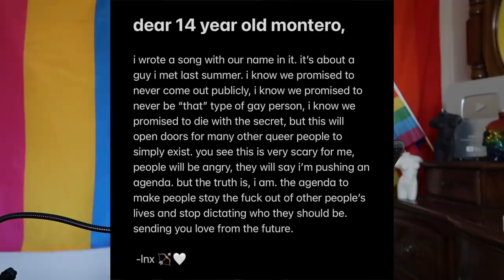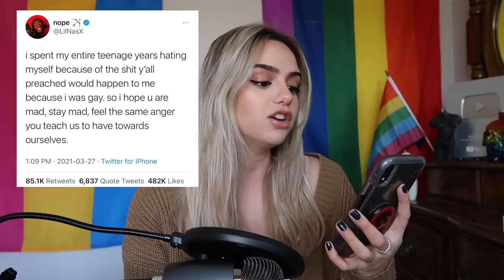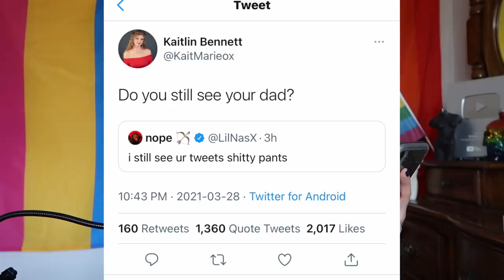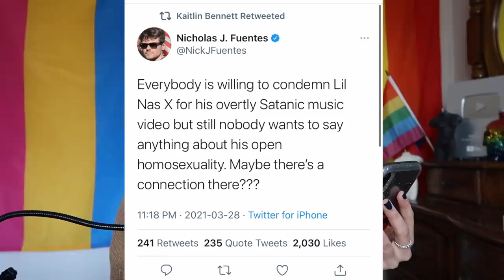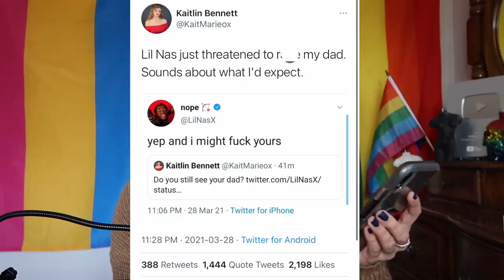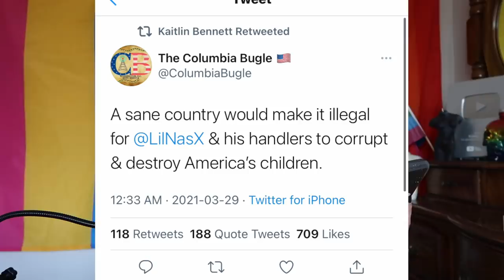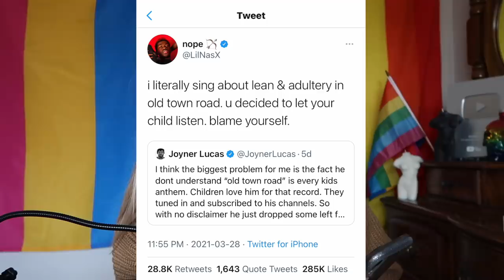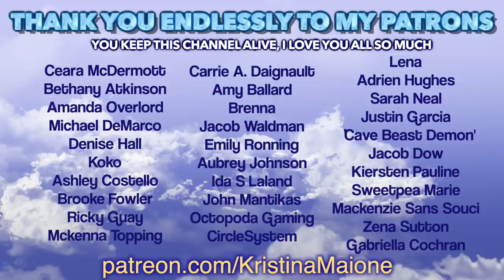Lil Nas X DESTROYS Kaitlin Bennett on Twitter, Conservatives Are LOSING IT over Montero Music Video!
Related: Lil Nas X, Montero, Call Me by your name, Music video, controversy, gay, lgbtq, gay rights, gay artist, old town road, devil, religion, christians, conservatives, Kaitlin Bennett, kent state gun girl, ohio state, cancel culture, USA, America, Gun Girl, UCF Campus, Poopy pants Bennett, boo boo Bennett, Kent state gun girl, liberty hangout, kaitlin bennett gets owned, kaitlin bennett gets destroyed by feminist, kristina maione